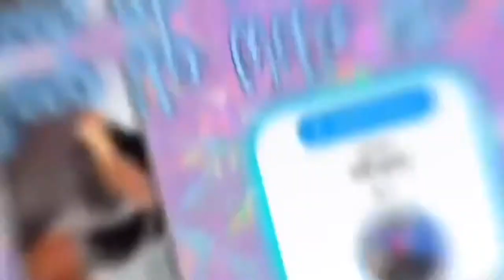Lemon 🍋 Garlic Butter Salmon | Cooking Vlog | Favi uncensored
Heyy yall! We cooked our first home cooked meal in our new place and boy was it delicious! This is my go to meal because it’s quick and easy and doesn’t take long to cook! Plus my boyfriend loves it! Have any recipes you want us to try ? Comment them down below and we will make them. Love you guys see y’all in my video peaceeeee!